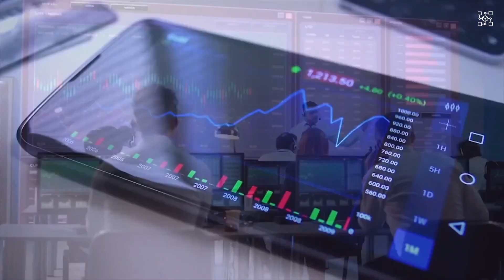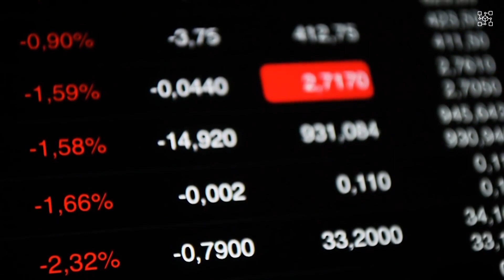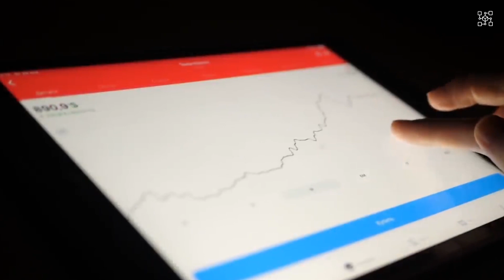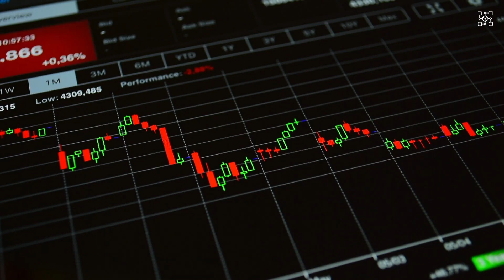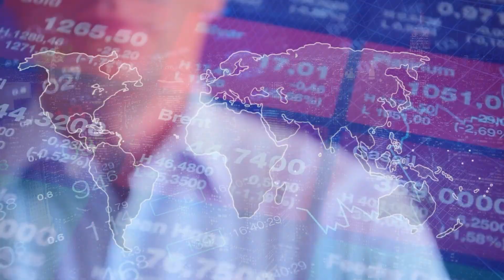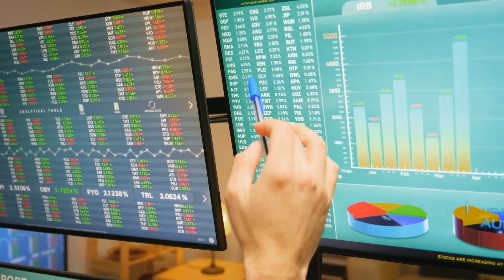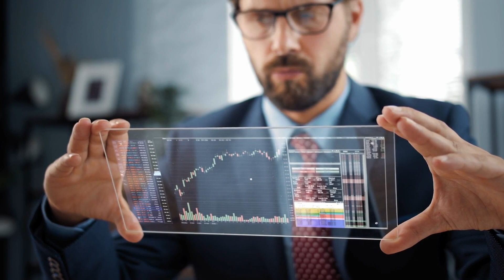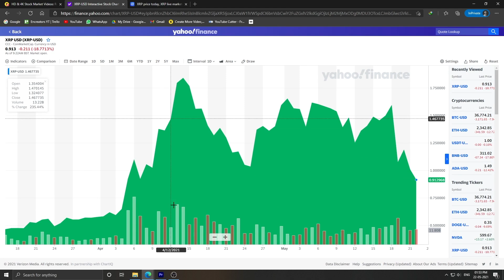XRP 2 weeks...